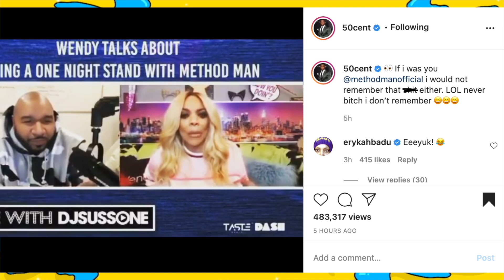50 Cent Reacts To Method Man Having A One Night Stand With Wendy Williams